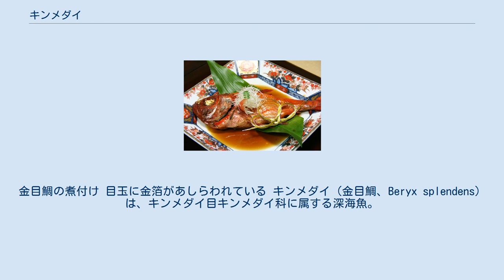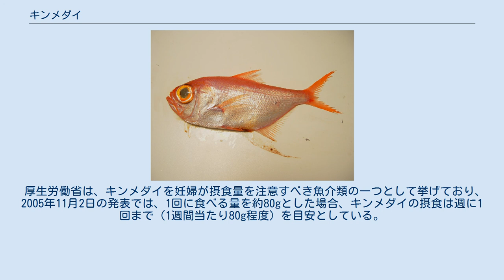キンメダイ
金目鯛の煮付け 目玉に金箔があしらわれている キンメダイ（金目鯛、Beryx splendens）は、キンメダイ目キンメダイ科に属する深海魚。
 世界各地の深海に生息。
 目が金色に輝き、魚体の色が赤いことから「キンメダイ」の名があるが、マダイやクロダイなどのスズキ目スズキ亜目タイ科とは異なる種類である。
 キンメダイ属にはキンメダイの他にナンヨウキンメ、フウセンキンメの2種があり、体型や特徴が微妙に異なる。
 食味はキンメダイ（本キンメ）より劣るとされ市場価格もやや低めだが、切身として販売される場合はキンメダイとして流通している事も多い。
 旬は冬だが四季を通じてよく脂が乗っているため、煮物にすると特に美味であるほか、白身であらゆる料理に利用できる。
身は軟らかく小骨が少ないため、老人や子供にも食べやすい。
しかし旬が冬季である為に荒天の影響を受け漁の安定性が確保できない事、扱う漁師の減少などの影響で漁獲高も年々減少し、水揚げが最も多い伊豆半島などで地産地消の一環でブランド化して、価格の高騰と流通量の減少が続いている。
 食料として見た場合、キンメダイの体内に含まれる微量の水銀に注意する必要がある。
 厚生労働省は、キンメダイを妊婦が摂食量を注意すべき魚介類の一つとして挙げており、2005年11月2日の発表では、1回に食べる量を約80gとした場合、キンメダイの摂食は週に1回まで（1週間当たり80g程度）を目安としている。